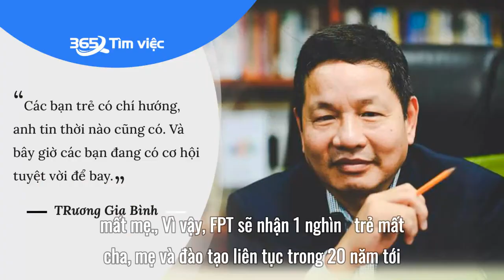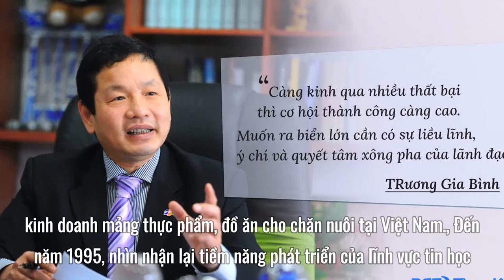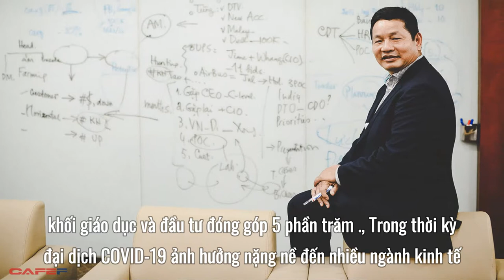Chân dung thuyền trưởng FPT Trương Gia Bình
Chân dung "thuyền trưởng" Trương Gia Bình của FPT- doanh nghiệp mở trường nuôi dạy 1 nghìn  trẻ mồ côi do COVID-19
chủ tịch Trương Gia Bình được mệnh danh là “linh hồn”, "thuyền trưởng" của FPT, dẫn dắt tập đoàn công nghệ này đi từ con số 0 đến đạt được thành tựu của hiện tại.
Ngày 16 tháng 9, Chủ tịch Hội đồng quản trị Công ty cổ phần FPT (MCK: FPT, sàn HoSE) Trương Gia Bình đã công bố thành lập trường và chu cấp toàn bộ việc nuôi dưỡng, đào tạo 1 nghìn  em nhỏ mất cha, mẹ vì COVID-19.
Theo ông Trương Gia Bình, dịch COVID-19 khiến hàng nghìn người chết, hàng chục nghìn doanh nghiệp đóng cửa, hàng triệu người lao động mất việc. Đau thương hơn nữa là hàng nghìn em nhỏ mất cha, mất mẹ.
Vì vậy, FPT sẽ nhận 1 nghìn   trẻ mất cha, mẹ và đào tạo liên tục trong 20 năm tới, chi phí mỗi năm 80 tỷ đồng.
1. Playlist Clip Hề Khựa Mùa Covid
2. Video mới cập nhật:
 Nhạc sĩ lên tiếng bức xúc giữa nghi vấn Loli chính là Chi Pu
 Bão Mặt trời là gì? Ảnh hưởng của siêu bão Mặt trời làm mất Internet toàn cầu
 Điểm chuẩn đại học 2021: Nhiều ngành tăng đột biến, kỷ lục tăng tới 9 điểm
 Người tiêm đủ 2 mũi vaccine COVID-19 được về quê không?
 Shipper đăng ký hoạt động nhưng chưa có thông tin
 Giảm đến 5 triệu khi mua laptop Back To School tại Thế Giới Di Động
 Điểm chuẩn đại học 2021: Dự kiến nhiều ngành tăng hơn năm trước